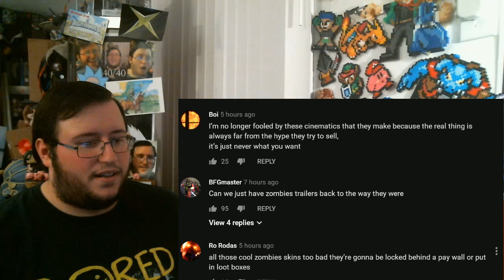Gors "Call of Duty Black Ops 4: Operation Apocalypse Z" Cinematic Trailer REACTION